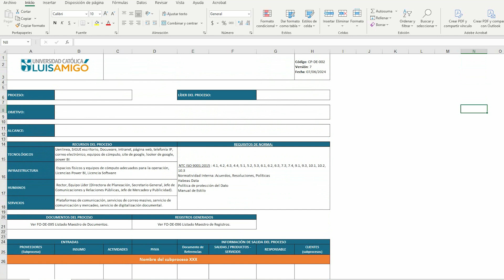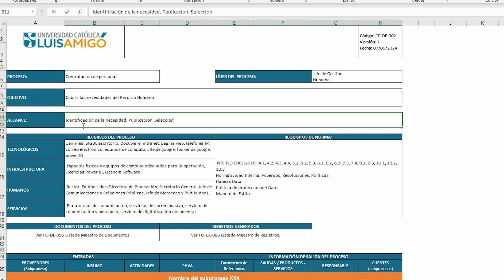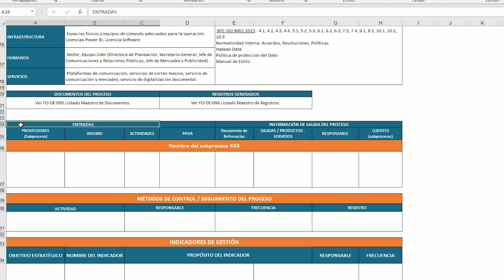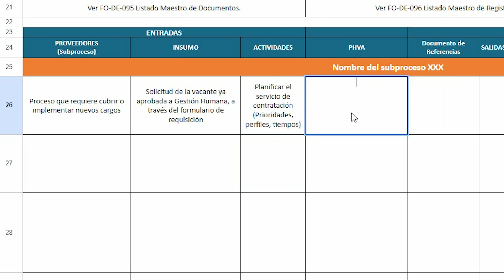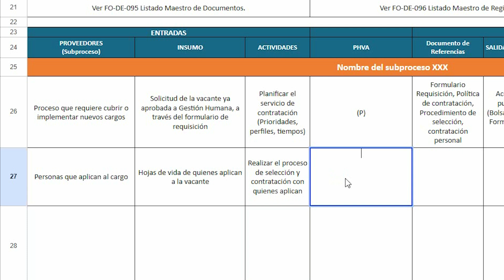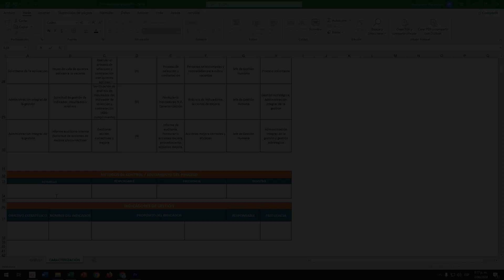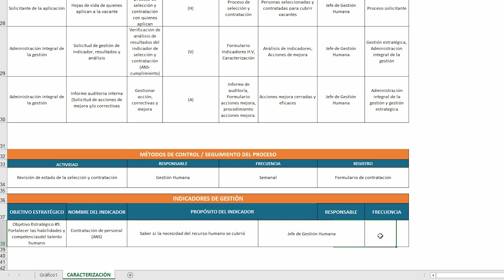Tutorial formato caracterización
Universidad Católica Luis Amigó: Ofrecemos programas de carreras profesionales, tecnológicas, técnicas, especializaciones, maestrías, doctorados y educación continua. Estudia con nosotros en modalidades presencial, a distancia y virtual. ¡Únete al universo amigoniano!